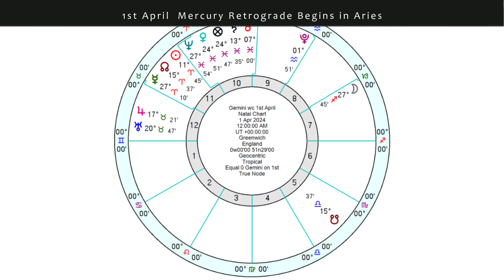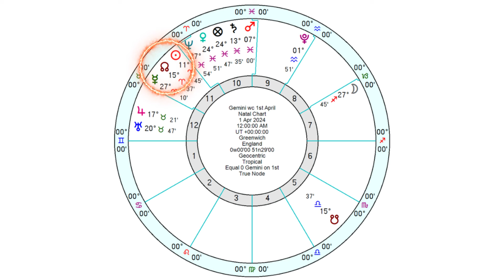Gemini Horoscope - Weekly Astrology - from 1st - 7th April 2024